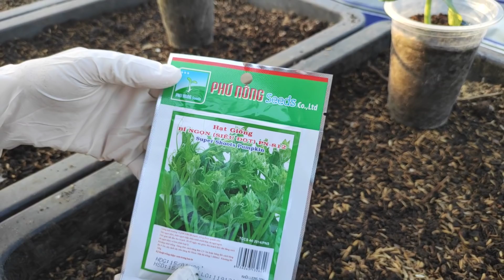Trồng Bí ăn Ngọn trên đất Cũ tái sử dụng lại có tốt hay không ( p2 ) | Khoa Hien 368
➤ Cảm ơn anh chị đã xem

📢 Nhà mình có bán Gà con Ai Cập , Lương Phượng , Bồ câu Gà và Bồ câu Pháp